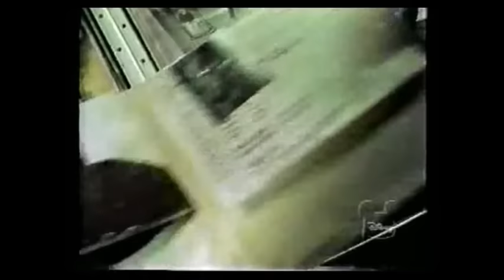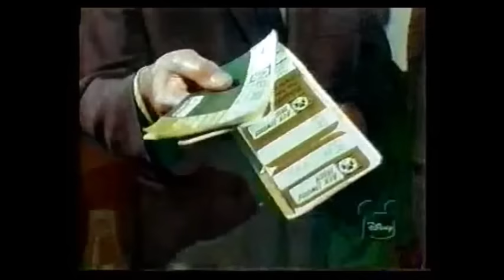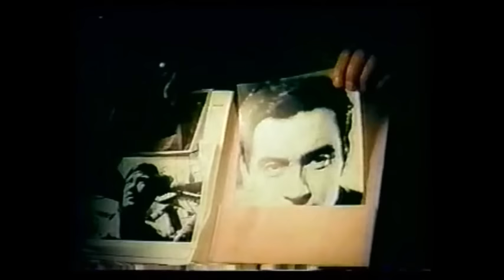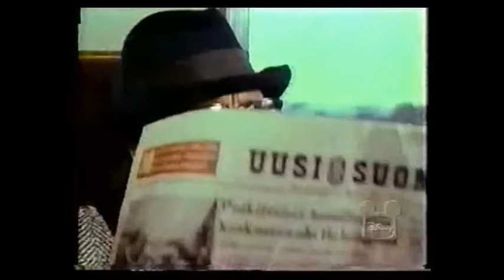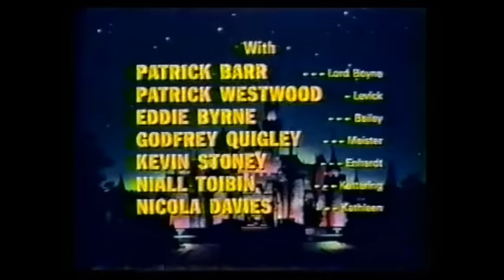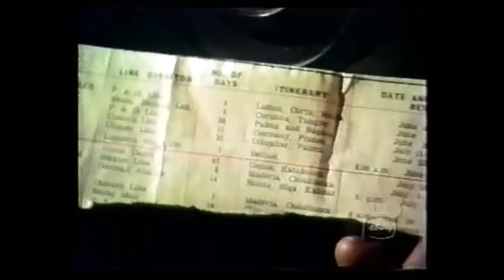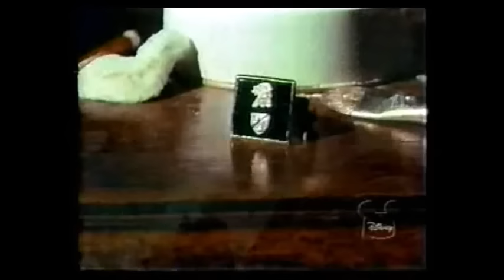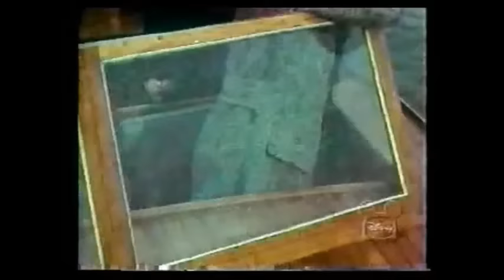The Secret of Boyne Castle (1969)